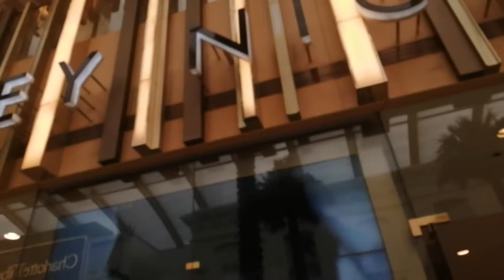gala sa @avenues mall w/manap Dulang channel & my sister